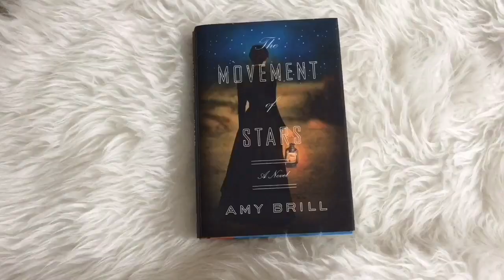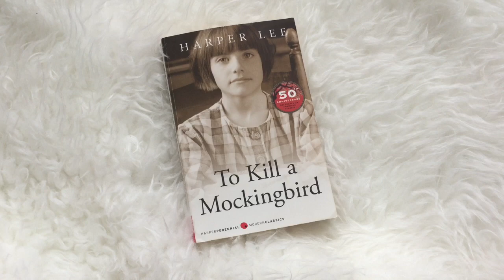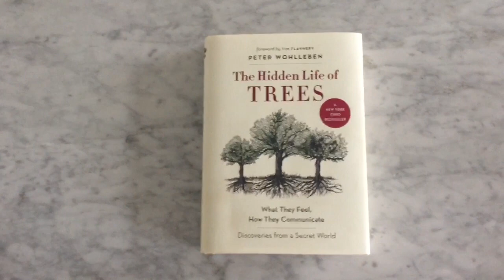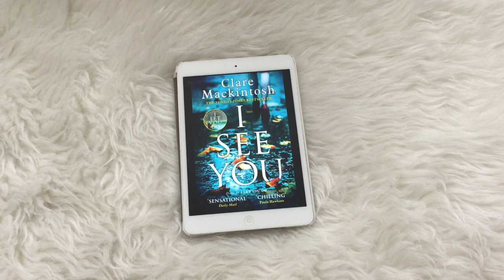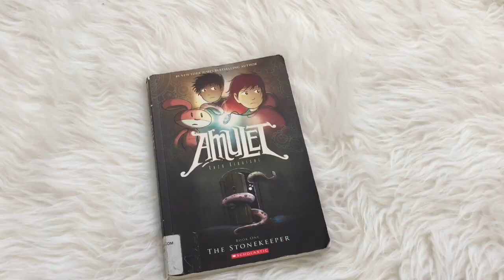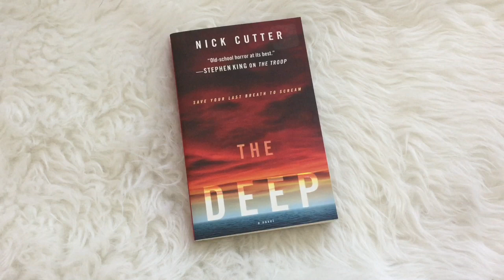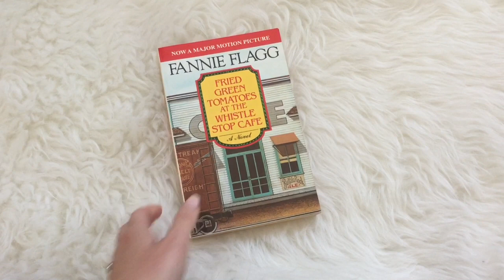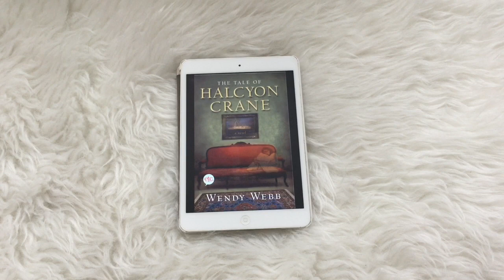August Wrap Up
Check out the books I read in August!

BOOKS MENTIONED
To Kill a Mockingbird
The Hidden Life of Trees
How to be Parisian Wherever You Are
I See You
Amulet - 1-4
The Girl Who Came Home
The Deep
The Husband's Secret
Fried Green Tomatoes at the Whistle Stop Cafe
The Tale of Halcyon Crane
PEOPLE & THINGS MENTIONED
Rachel @ The Shades of Orange
If you like scary books, I’d love for you to join my Dying to Read Book Club